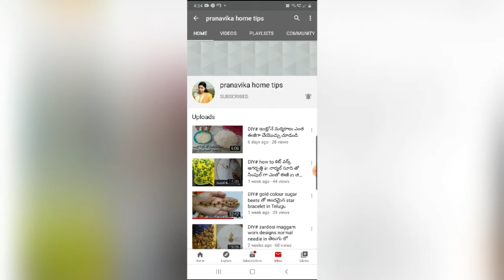ఈస్ట్ గోదావరి style లో గుమ్మడికాయ పులుసు &PCOD కి బరువు?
Thanks your suppor